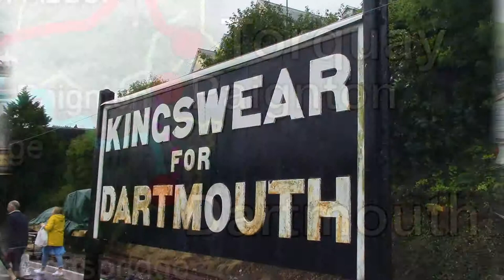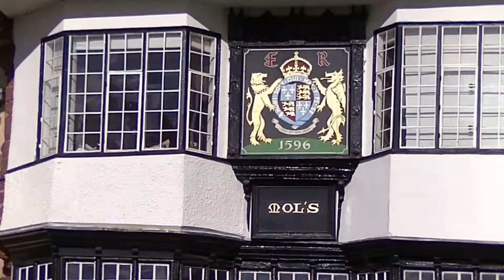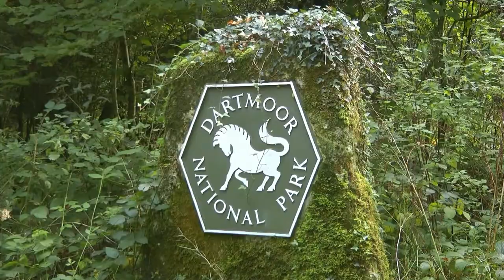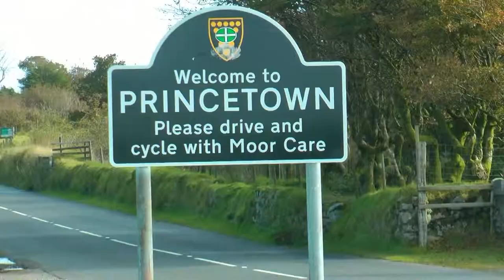Engelse Rivièra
In het Zuid-Engelse graafschap Devon aan de baai van Torbay vinden we de Engelse Rivièra. Het milde klimaat met de palmen, rotsachtige kusten en vissersplaatsjes maken de regio tot een heerlijke bestemming. Het land achter de kust biedt spectaculaire tegenstellingen, variërend van hooggelegen heidegronden tot weelderig begroeide rivierdalen, onderling verbonden door smalle weggetjes. De Engelse Rivièra is een prachtige plek om te genieten van een heerlijke vakantie.